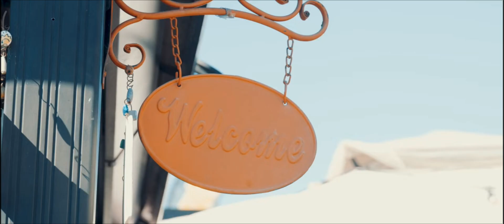Cricet, ItsLonelyln ThemStreets 👈